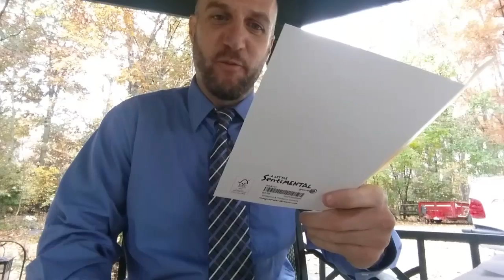Let's make America rake again !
Cell Phone & a Dream